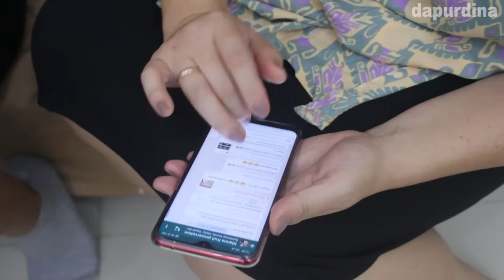Resep WINGKO BABAT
WINGKO BABAT
TEPUNG KETAN 125 gram
GULA PASIR 100 gram
KELAPA PARUT (KASAR)  250 gram
AIR 150 ml
GARAM sejumput
VANILI sejumput